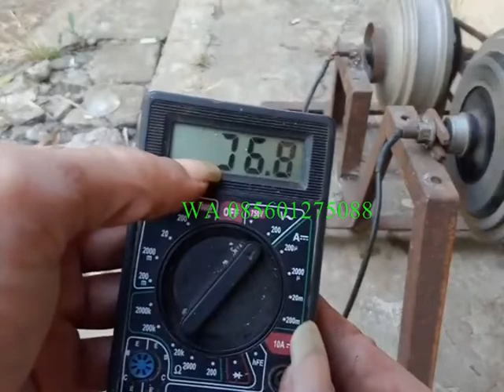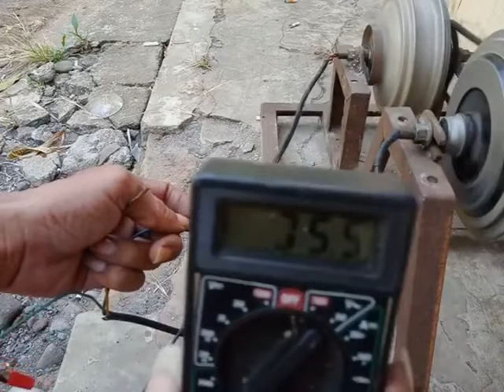Generator Mini WA 085601275088